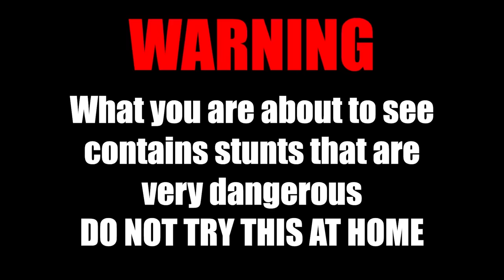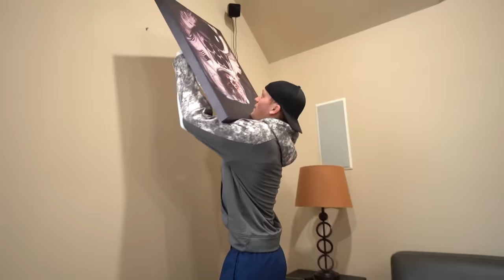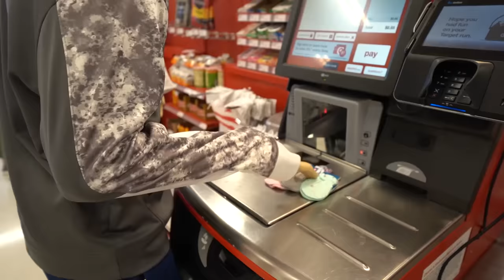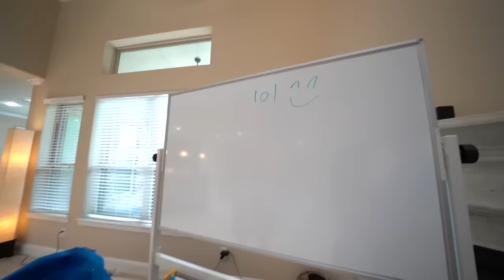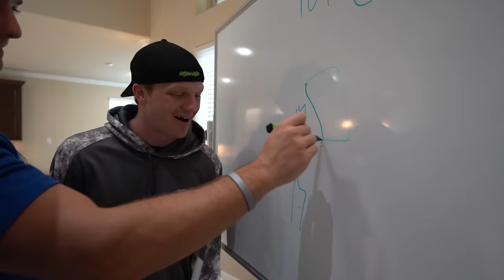LIVING WITH TINY HANDS FOR 24 HOURS!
👚 MERCHANDISE -